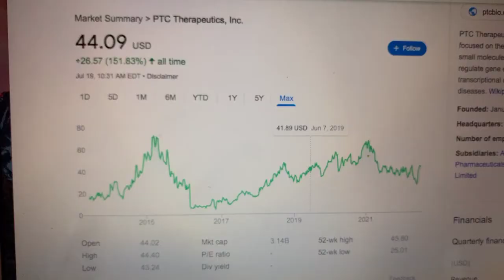🔴 PTC Therapeutics Inc PTCT Stock Information 🔴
Coinbase Referral Funded Accounts Up To $300,000 To Day Trade